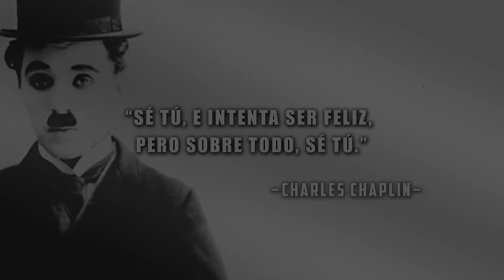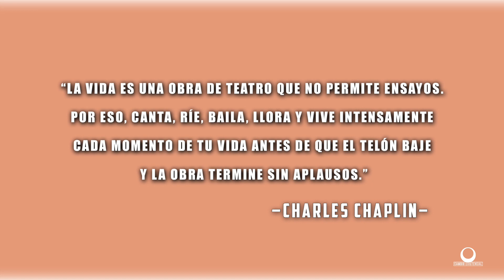AUTOESTIMA Y AMOR PROPIO - Cuando te amas de verdad (Charles Chaplin)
Chaplin nos regaló profundas reflexiones y lecciones de vida como esta que compartimos: “Cuando me amé de verdad” ahora es “Cuando te amas de verdad”.

Haz tuyo el mensaje para saber cómo "amarte de verdad y saber vivir".